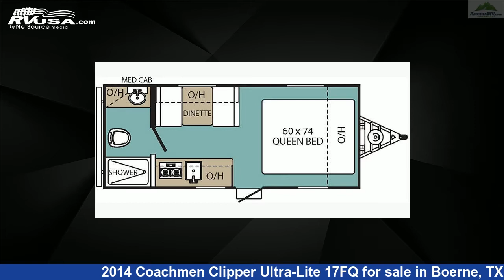Phenomenal 2014 Coachmen Clipper Ultra-Lite Travel Trailer RV For Sale in Boerne, TX | RVUSA.com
This 2014 Coachmen Clipper Ultra-Lite 17FQ is a Travel Trailer RV. It is located in Boerne, TX 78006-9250 and is offered for sale by Ancira RV. This Used Coachmen Is 20' 5" in length and features sleeps 4, LP Detector, Refrigerator, Spare Tire Kit, Air Conditioning, CO Detector, Water Heater, External Shower, Leveling Jacks, Auxiliary Battery, Smoke Detector, and 27 gal fresh water capacity.The unloaded weight of this 2014 Coachmen Clipper Ultra-Lite 17FQ is 3064 lbs.

Ancira RV is a dealer for brands like: American Coach, Coachmen, Fleetwood, Forest River, Keystone, Newmar, Roadtrek, Tiffin, Winnebago and offers the following rv services: Parts/Accessories, Service. They stock rv types such as: Class A, Class B, Class C, Diesel Pusher, Expandable Trailer, Fifth Wheel, Motorcycle Trailer, Popup, Tow Dolly, Toy Hauler, Travel Trailer. For more information and pricing on this unit, To see all units available for sale by Ancira RV,